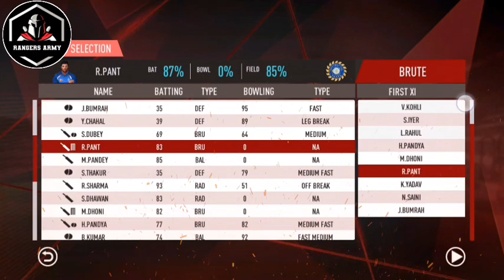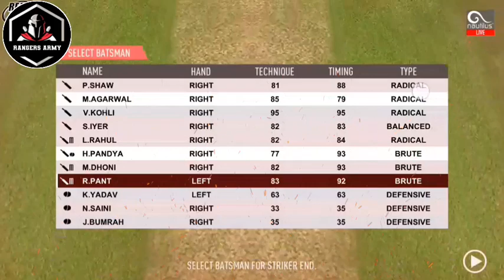Real Cricket 20 Hard-Core Mode Batting Tipes & Trick | Hit Every Bowl Six Easy Trick 101% Working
TAGS-:( Channel Owner )

😍COMMENTS||😍

HEY GUYS

BYEEE. !!BYEEE. !!BYEEE. !!